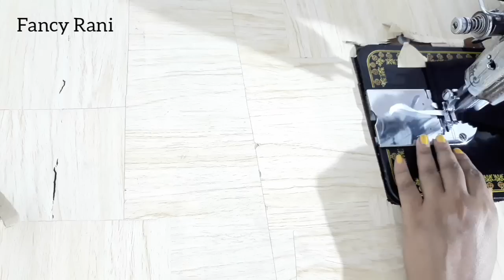DIY Ladies Underwear from T-shirt | टी-शर्ट से अंडरवियर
Best old T-shirt reuse idea | DIY Fashion | Underwear From T-shirt

Happy To help You With My Designs and Tutorial and DIY . Stay happy, Stay Safe .

Copyright : Everything you see in this video is created by me ( Fancy Rani ) . Don't Use Any of my Content without asking.

I Love spending time creating new things specially fashion related :) and Youtube is where i always like to share my ideas and creativity. i hope you really enjoy my videos ♥ Thanks for your positive feedback.